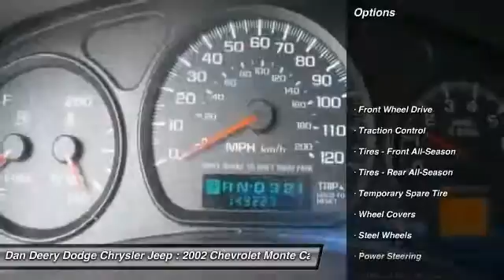2002 Chevrolet Monte Carlo Waterloo Iowa U21944B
2002 Chevrolet Monte Carlo LS - $5338

Please don't hesitate to give us a call! We value you as a customer and would love the chance to get you in this outstanding-looking 2002 Chevrolet Monte Carlo. J.D. Power has named the 2002 Monte Carlo as the highest ranked in Overall Initial Quality in its class. When you say quality, Chevrolet comes immediately to mind, and this Chevrolet Monte Carlo is no exception.